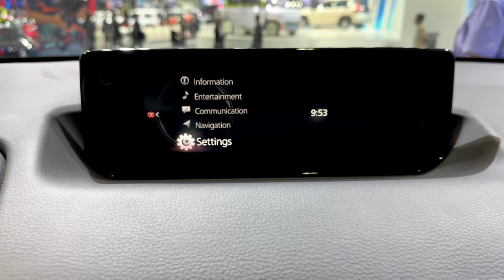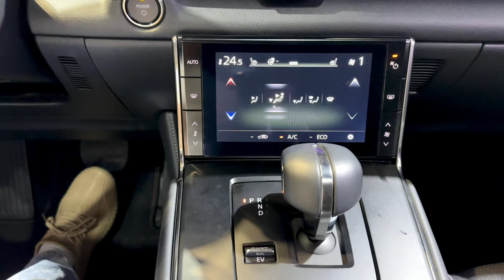New Mazda MX-30 R-EV ( 2024 ) - Plug-in Hybrid SUV | Interior and Exterior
Thank To : Bangkok International Motor Show

Engine:                 0.8 l (Aluminium Housing)
Power:                  170 CP - 260 Nm
Transmission:     1, automatic transmission
Consum:              1.0 l/100 km - 17.5 kWh/100 km
Emissions:           21 g/km CO2
Electric Range:    85 km - 52.82 mi
0 to 100 :              9.1 sec

2024mazdacx-302.5s
2024mazdacx-302.5sselectsportawd
2024mazdacx-30gx
2024mazdacx-302.5spreferred
2024mazdacx-302.5scarbonedition